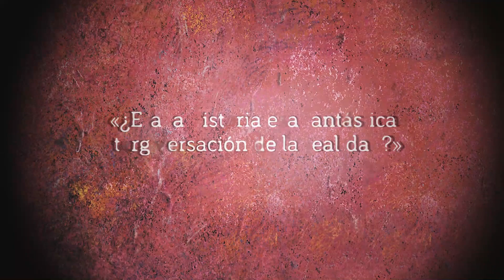Booktrailer | Tiempos recios, de Mario Vargas Llosa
La nueva novela de Mario Vargas Llosa, Premio Nobel de Literatura.

Una historia de conspiraciones políticas e intereses encontrados durante la Guerra Fría. Una mentira que pasó por verdad y cambió el devenir de América Latina.

SOBRE MARIO VARGAS LLOSA
Mario Vargas Llosa, Premio Nobel de Literatura 2010, nació en Arequipa, Perú, en 1936. Aunque había estrenado un drama en Piura y publicado un libro de relatos, «Los jefes», que obtuvo el Premio Leopoldo Alas, su carrera literaria cobró notoriedad con la publicación de «La ciudad y los perros», Premio Biblioteca Breve (1962) y Premio de la Crítica (1963). En 1965 apareció su segunda novela, «La casa verde», que obtuvo el Premio de la Crítica y el Premio Internacional Rómulo Gallegos. Posteriormente ha publicado piezas teatrales («La señorita de Tacna», «Kathie y el hipopótamo», «La Chunga», «El loco de los balcones», «Ojos bonitos, cuadros feos», «Las mil noches y una noche» y «Los cuentos de la peste»), estudios y ensayos («La orgía perpetua», «La verdad de las mentiras», «La tentación de lo imposible», «El viaje a la ficción», «La civilización del espectáculo» y «La llamada de la tribu»), memorias («El pez en el agua»), relatos («Los cachorros») y, sobre todo, novelas: «Conversación en La Catedral», «Pantaleón y las visitadoras», «La tía Julia y el escribidor», «La guerra del fin del mundo», «Historia de Mayta», «¿Quién mató a Palomino Molero?», «El hablador, «Elogio de la madrastra, «Lituma en los Andes, «Los cuadernos de don Rigoberto», «La Fiesta del Chivo», «El Paraíso en la otra esquina», «Travesuras de la niña mala», «El sueño del celta», «El héroe discreto» y «Cinco Esquinas». Ha obtenido los más importantes galardones literarios, desde los ya mencionados hasta el Premio Cervantes, el Príncipe de Asturias, el PEN/Nabokov y el Grinzane Cavour.